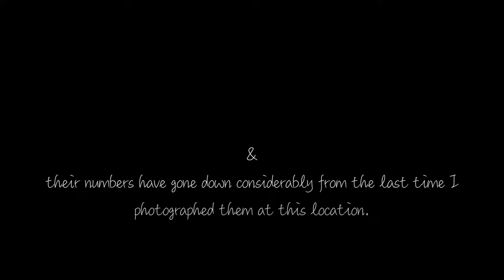Yellow-throated Bulbul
The sixth in my Bulbul series is the Vulnerable Yellow-throated Bulbul (Pycnonotus xantholaemus) - a species of songbird in the bulbul family of passerine birds. It is endemic to southern peninsular India. They are found on scrub habitats on steep, rocky hills many of which are threatened by granite quarrying. It is confusable only with the white-browed bulbul with which its range overlaps but is distinctively yellow on the head and throat apart from the yellow vent. The calls of this species are very similar to that of the white-browed bulbul.

This uncrested species of bulbul is olive grey above with a yellow throat, undertail coverts and tail tips. The head is plain while the breast and belly have a grey wash. The closest resembling species is the white-browed bulbul but this has a supercilium and lacks the yellow throat. Males and females are similar in plumage.